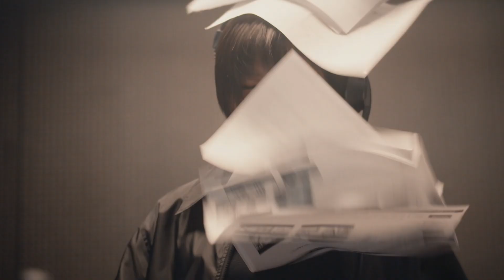Morning - Jinsei Blues (MV) [HD]